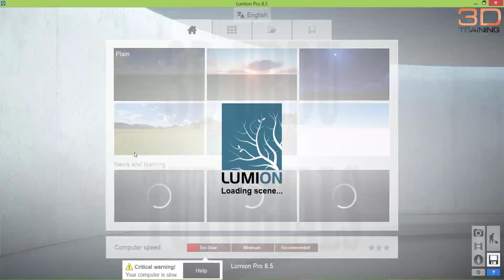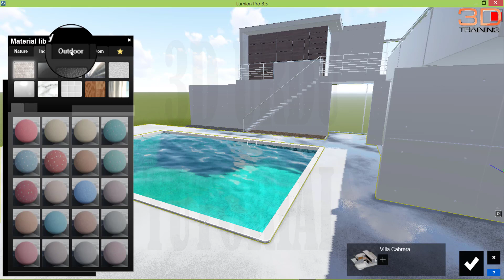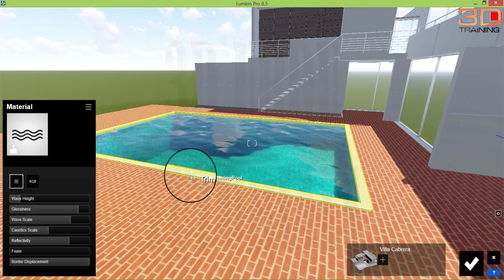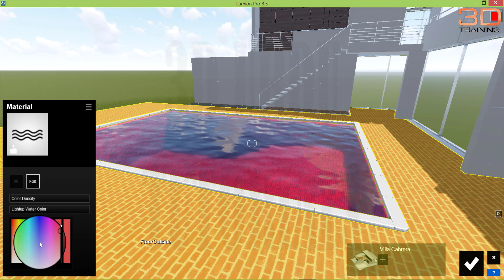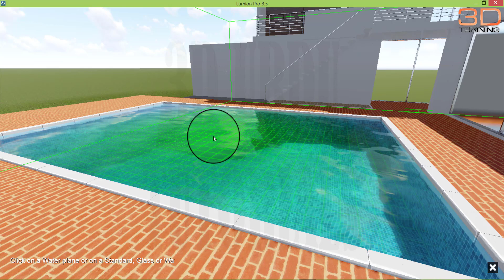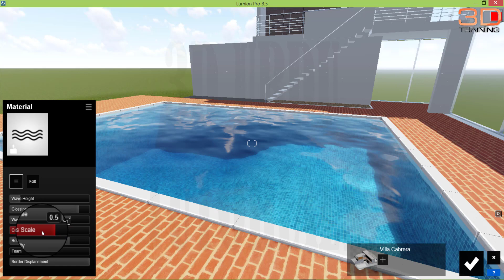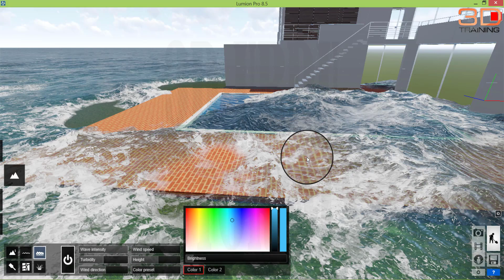Lumion materials water material or water effect use full guide in Urdu/Hindi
about video
in this video, I fully explained how to use water effect in lumion my Lumion tutorials in Hindi/Urdu and I also show you how to use water material in lumion fully guide how to use realistic water effect in lumion how to customize water in lumion I hope this video is must helpful for you thanks

1
3d Lumion Full Course

2
3d lumion Animation Full course

3
3d lumion Rendering Full Course

4
3ds max 2018 tutorials for beginners

5
3ds max 2018 With Vray for beginners